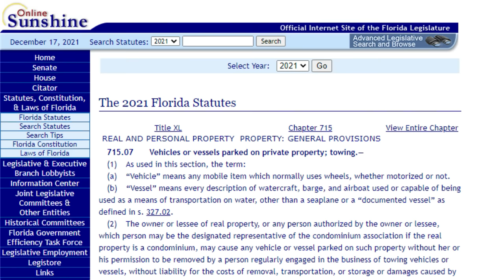Jeremy Dewitte Calls the Sheriff on His Landlord Tony - Does Not Go the Way Jeremy Planned